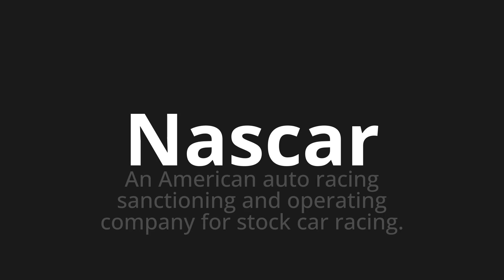How to pronounce Nascar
Master the Pronunciation of 'Nascar' - which means : An American auto racing sanctioning and operating company for stock car racing. 📝 with @PPrononciation 🎓🗣️ - [Your Guide to English]